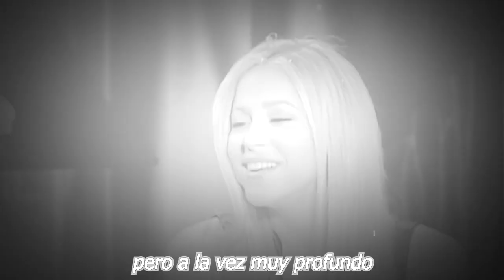😡💥𝗣𝗜𝗤𝗨𝗘 𝗙𝗨𝗥1𝗖0 𝗔𝗠𝗘.𝗡𝗔. 𝗭𝗔 A Shakira 𝗖𝗼𝗻 𝗠𝘂𝗱𝗮𝗿𝘀𝗲 con 𝗖𝗹𝗮𝗿𝗮 𝗖𝗵𝗶𝗮 Detrás de Milán y Sasha ✈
😡💥𝗣𝗜𝗤𝗨𝗘 𝗙𝗨𝗥1𝗖0 𝗔𝗠𝗘.𝗡𝗔. 𝗭𝗔 A Shakira 𝗖𝗼𝗻 𝗠𝘂𝗱𝗮𝗿𝘀𝗲 𝗖𝗼𝗻  𝗖𝗹𝗮𝗿𝗮 𝗖𝗵𝗶𝗮  Detrás de Milán y Sasha 𝗦𝗶 𝗦𝗲 𝗟𝗼𝘀 𝗟𝗹𝗲𝘃𝗮✈
Piqué Se Mudará a Miami Con Todo y Clara Chia Detrás de Milán y Sasha Si Shakira se los lleva?

𝗣𝗜𝗤𝗨𝗘 𝗙𝗨𝗥1𝗖0, 𝗔𝗠𝗘.𝗡𝗔. 𝗭𝗔 A Shakira, 𝗖𝗼𝗻 𝗠𝘂𝗱𝗮𝗿𝘀𝗲 ,𝗖𝗼𝗻  𝗖𝗹𝗮𝗿𝗮 𝗖𝗵𝗶𝗮,  Detrás de, Milán y Sasha, 𝗦𝗶 𝗦𝗲 𝗟𝗼𝘀 𝗟𝗹𝗲𝘃𝗮shakira y pique,shakira y pique sasha y milan,hijos de shakira y pique,shasha milan y pique,sasha y milan,Milán y Sasha,reencuentra con Milán y Sasha,Piqué y Clara,Milan y Sasha,Piqué le gritó a Shakira y juró que no dejará que Milan y Sasha se vayan de España,HD Noticias,Shakira por fin se encuentra cara a cara,Shakira y Piqué se reúnen,reunión de Shakira y piqué,pique y clara chia,nueva novia de pique,pique y su nueva novia, el muro de la fama

Ú𝗹𝘁𝗶𝗺𝗮 𝗛𝗼𝗿𝗮 Shakira 𝗔𝗹 𝗙𝗶𝗻 𝗖𝗢𝗡𝗙𝗜𝗥𝗠𝗔 𝗟𝗮 𝗩𝗲𝗿𝗱𝗮𝗱 De la Paternidad 𝗗𝗲 𝗦𝗮𝘀𝗵𝗮 👀Gerard Piqué revienta contra Shakira

Gerard Piqué GR1T0 A Shakira la verdad Que Sasha no son mi hijo.
Gerard Piqué le gritó a Shakira que Clara Chía Martín revela la verdad Sasha no son mi hijo.

🔥😤𝗡𝗢 𝗖𝗿𝗲𝗲𝗿á𝘀 Con quien También 𝗚𝗲𝗿𝗮𝗹𝗱 𝗣𝗶𝗾𝘂𝗲 𝗳𝘂𝗲 𝗶𝗻𝗳𝗶𝗲𝗹 𝗔 𝗦𝗵𝗮𝗸𝗶𝗿𝗮 , Clara Chía Martín  Asombrada 😱

Shakira permite que se reúna por última vez con Milan y Sasha, Clara Chía Martín gritó enojada

Shakira le gana a Piqué. Esto fue lo que paso en el cara a cara entre Piqué y Shakira en Barcelona.
Shakira por fin se encuentra cara a cara con pique asi reacciono,shakira,gerard pique,trending,farandula,noticias,custodia de los hijos de shakira,te felicito,monotonia de shakira,viral video,viral, pique y clara chia,Shakira sale a dar la cara a pique,pique y shakira cara a cara,Shakira luce muy delgada,shakira en problemas,shakira y ozuna,nueva cancion de shakira y ozuna,shakira y ozuna juntos,rodaje de la cancion de ozuna y shakira,shakira prepara cancion para pique,asi sera la venganza de shakira contra pique,monotonia shakira,monotonia shakira ozuna,shakira y pique juntos en barcelona,shakira y pique en reunion en barcelana,cara a cara de pique y shakira
❌😤Shakira Harta 𝗥𝗲𝘃𝗲𝗹𝗮“𝗘𝗹 𝗺𝗼𝗱𝘂𝘀 𝗼𝗽𝗲𝗿𝗮𝗻𝗱𝗶 De Gerard Piqué 𝗣𝗮𝗿𝗮 𝗠𝗼𝗻𝘁𝗮𝗿 𝗹𝗼𝘀 𝗖𝘂𝗲𝗿𝗻𝗼𝘀 😱

  amazon dyson v10,

 Martin y Gerard Piqué,Shakira enfadada,Piqué con Clara Chia Martin,Piqué y Clara Chía Martín,Piqué revela que Shakira,Shakira y Gerard Piqué,Shakira y la boda,Shakira y los niños,Piqué quiere volver con Shakira, google store paypal (900.$), amazon dyson v10, amazon dyson v11, amazon dyson v8, amazon dyson